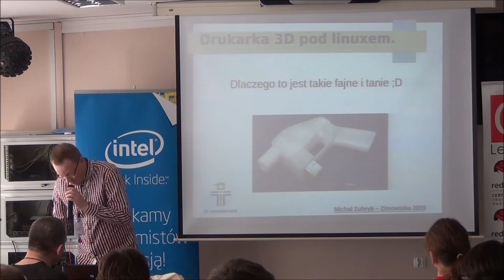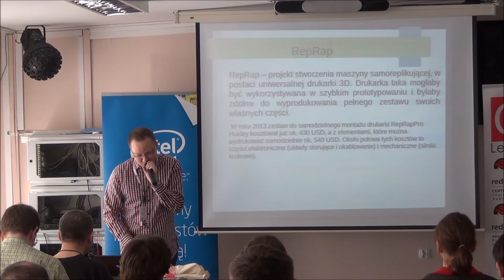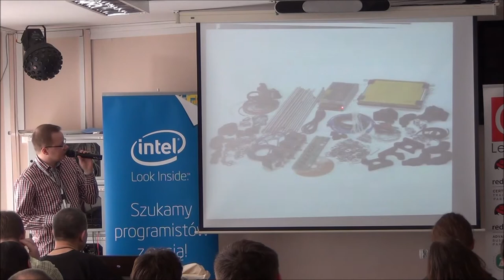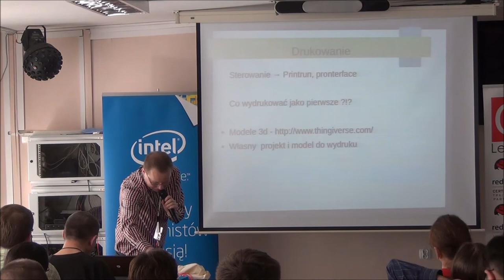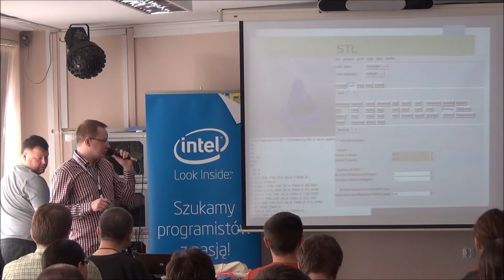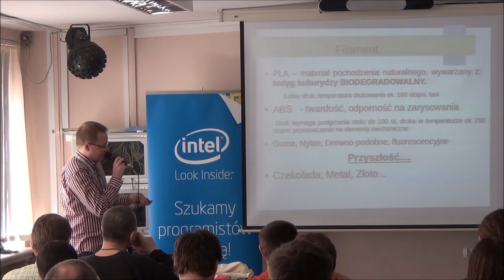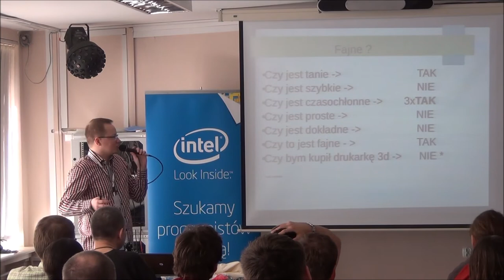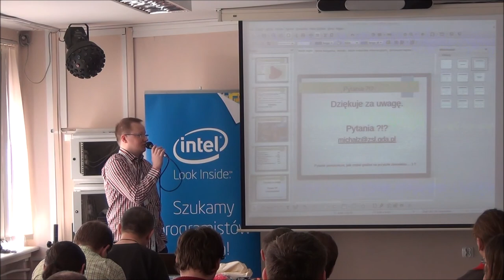Drukarka 3d pod linuxem. Dlaczego to jest takie fajne i tanie ;D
Krótka prezentacja drukarki 3d, procesu kalibracji , projektowania, drukowania.

Praktyczne możliwości jakie daje drukarka 3d, dlaczego jest niestety tak tania. i czasochłonna.

Prezentacja praktyczna.